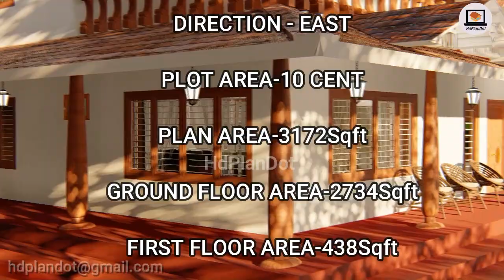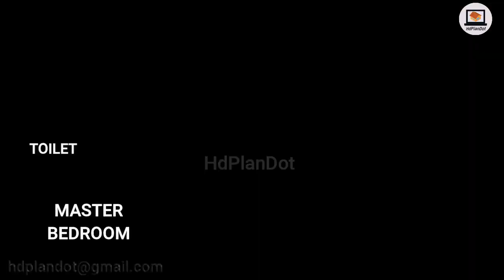കാഞ്ചിപുരത്തെ നാലുകെട്ട് |Small Nalukettu|Veedu|Kerala house design|Nadumuttam|Kerala home design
Kanchikudil (Kanchipuram,Tamilnadu) inspired nalukettu design.

Plan details:
Ground floor area 2734Sqft
 Varandah
 Living room
 Nadumuttam(courtyard) with well inside
 Two bedroom without attached toilet
 Dining area
 Kitchen
 Work area
First floor area 438Sqft
 Living room

My Laptop

To Purchase ;
Pendulum wall clock
Wooden Home Temple
Ganesha Idol Statue
Brass Nilavilakku Kerala
Wooden Texture Wallpaper
Wooden chair
TV Table Unit Display Storage Cabinet Rack with Decor Shelf
Hanging Ceiling Lamp
Ceiling Light
Bed with Storage
Dining Table
Brass Gramophone Phonograph Showpiece
Decorative Wall Hanging Elephant Nettipattam

Kerala naalukettu house,
veedu,
new model Kerala house,
Kerala traditional house,
Kerala house,
3 bedroom home,
plan under 1200 sq.ft,
Kannur,
Kerala house plan,
Kerala home plan,
Kerala home elevation,
Kerala house plan 1150 sq.ft,
Kerala modern house design,
Kerala modern home design,
house constructions,
17 lakh home,
1700sq.ft Kerala house plan,kerala nalukettu house for sale